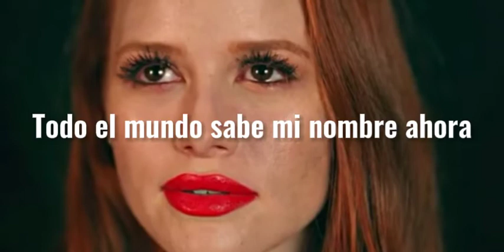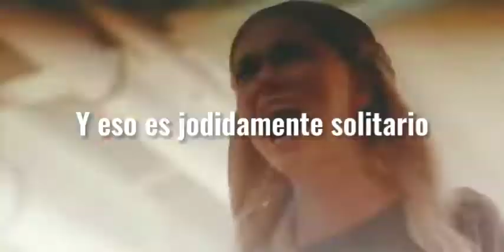Está canción es tristemente cierta 😔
Series: Riverdale, Legacies y Harry Potter
Personajes: Cheryl Blossom, Betty Cooper, Verónica Lodge, Lizzie Saltzman, Draco Malfoy.
Canción: Lonely - Justin Bieber & Benny Blanco